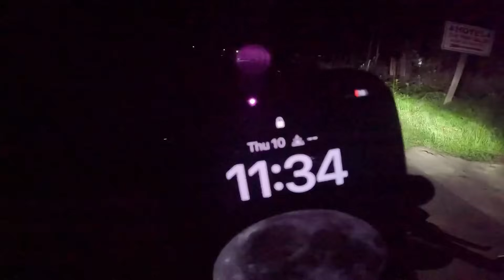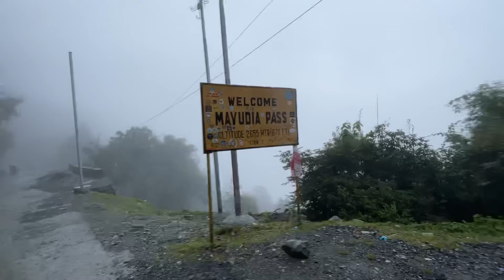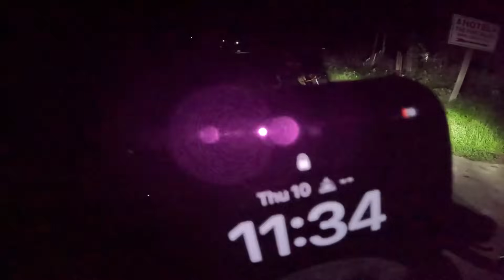FINALLY REACHED ANINI 😍 | DIBANG VALLEY RIDE 🔥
Ride to Anini Dibang valley
Guwahati to Anini Arunachal Pradesh
Anini Ride with Superbike
Kawasaki z900

Assamese vlogger
Love to travel
Biker